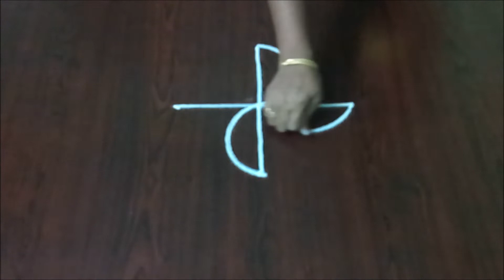Simple 3 Dots Flower Kolam || Small Rangoli || Daily Chukkala Muggulu || Rangoli World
easy rangoli
simple chukkala muggulu
Latest flowers rangoli
cute flowers kolangal
Beginners Simple rangoli
small rangoli
Chinna muggulu
Beautiful flowers daily rangoli